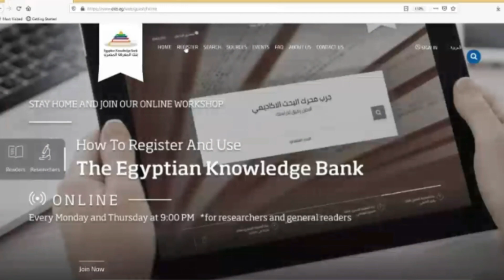A brief tour about College of Engineering &Techs AASTMT - Alamein Branch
Do you know what's the College of Engineering and Technology - Alamein Branch of the Arab Academy for science, Technology and Maritime Transport? Take a look through this video it's a brief tour about what we have and we continue to improve all.